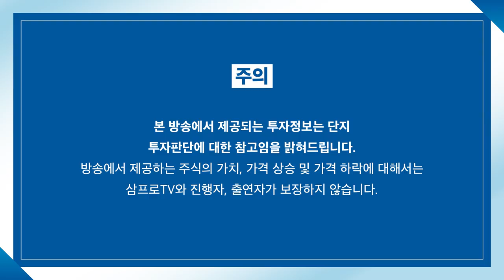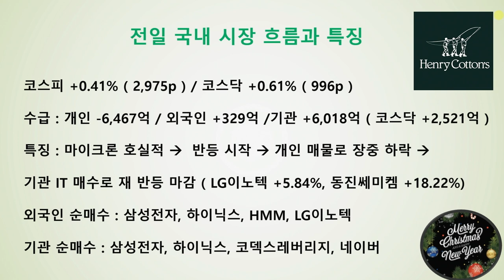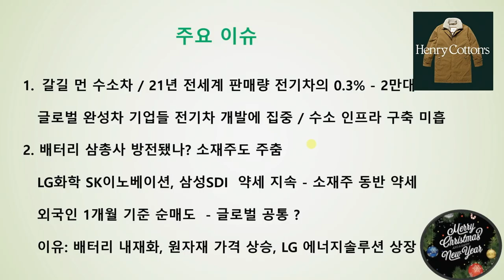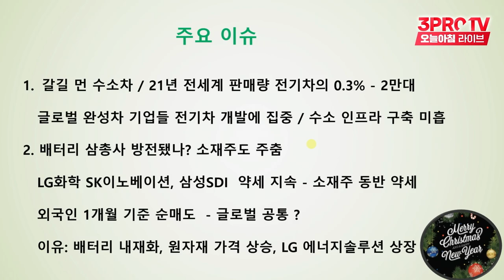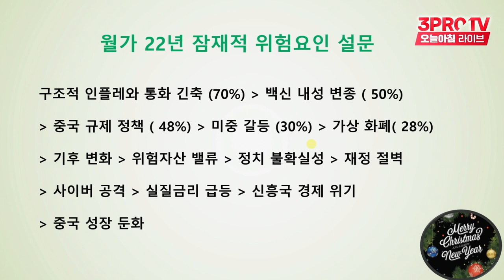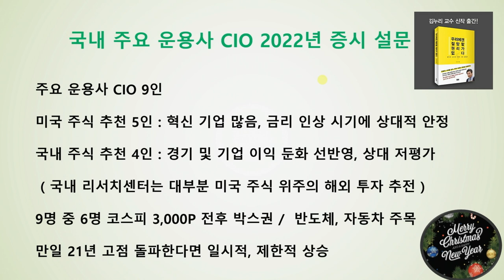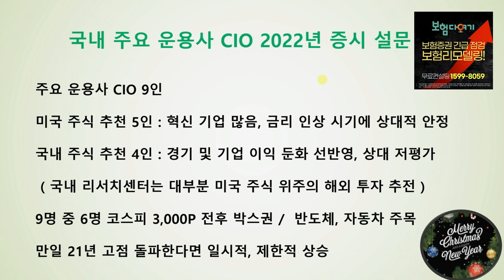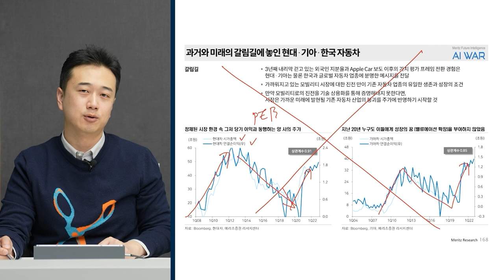[박병창의 마켓인사이드] 기대에 못 미쳤던 전날의 상승폭을 오늘은 만회할까? f.교보증권 박병창 부장